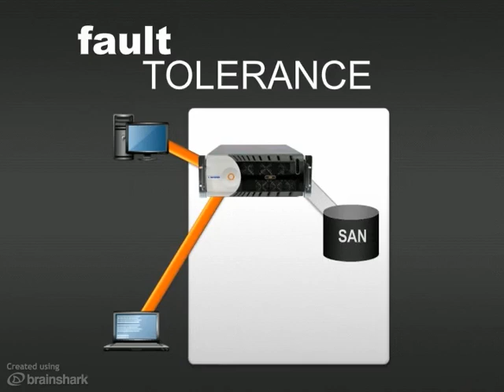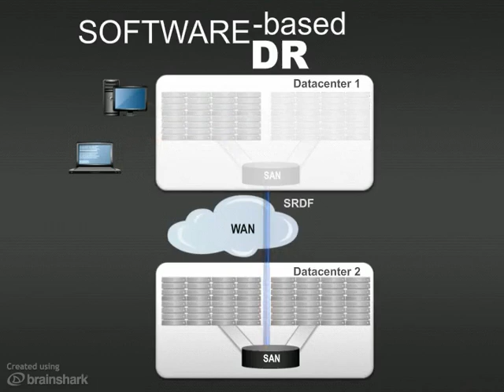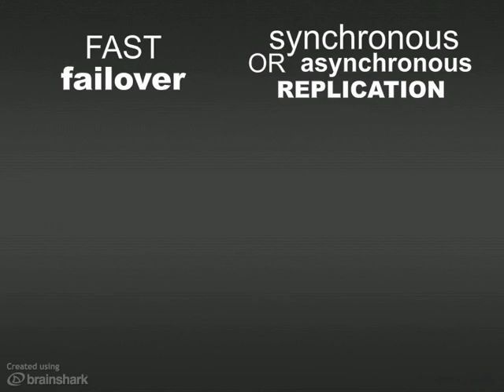Solace's Disaster Recovery Capabilities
Comprehensive disaster recovery is an essential part of all financial services companies, cloud computing infrastructures, and other around-the-clock businesses. The new version of Solace's appliance firmware builds upon its widely-deployed in-data-center high availability model with a built-in capability to replicate per-topic messages and state to secondary datacenters. This allows business continuity through unforeseen natural or human-induced disasters along with improved general datacenter maintenance.

The Solace replication solution does not rely on storage replication mechanisms, or other complex external solutions that are typically needed with other guaranteed messaging brokers. Instead, cross-datacenter replication is fully integrated into the Solace appliance resulting in a highly flexible implementation that is simpler, higher performance and more economical to maintain.